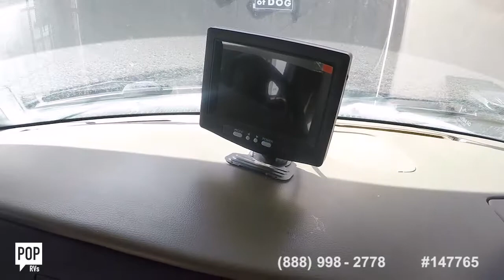[UNAVAILABLE] Used 2007 Sunseeker 2600S in Inglewood, California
1993 Vacationer 31CB in Pleasanton, California - $23,500

2006 Four Winds Dutchman Express 29R in Riverside, California - $35,600

2001 Ford F-250 Custom Camper in Encinitas, California - $24,900

2014 Tioga Montara M-25K E450 in San Juan Capistrano, California - $33,499

1998 Sea Breeze 1290 in Los Angeles, California - $15,750